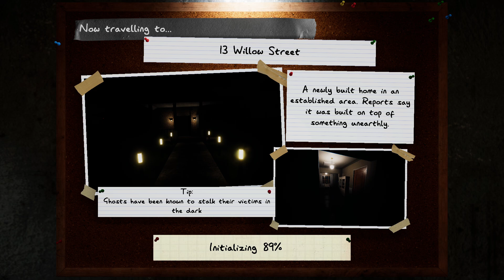Phasmophobia part 20